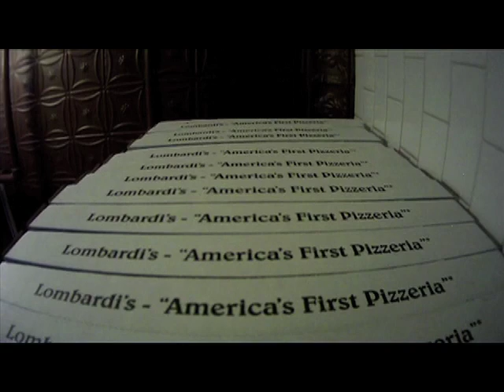Scott's Pizza Tours - PRESS REEL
Here are some TV appearances from 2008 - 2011. FUN!